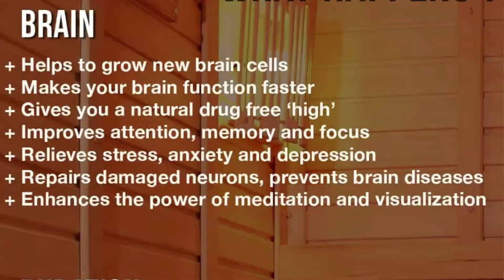Why You Need to be Using a Sauna (AMAZING 14 HEALTH BENEFITS OF SAUNA) - SOMA Breath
Sauna bathing may be linked to several health benefits, which include a reduction in the risk of vascular diseases such as high blood pressure, cardiovascular disease, and neurocognitive diseases. In this video, I'll go over 14 amazing benefits of Sauna bathing.

Yoga Nidra For Manifesting Your Intentions - Guided Meditation WIth Alpha/Theta/Delta Brainwaves
How To Use Breathwork Music To Supercharge The Wim Hof Method

Introducing SOMA breath, the rhythmic breathing meditation that has healed and impacted over 1 million lives. Led by Niraj Naik, a former pharmacist known as the “Renegade Pharmacist” for shedding light on a new way to heal holistically, the SOMA community is a worldwide tribe on the path of healing and transforming through the power of breath.

SOMA breath is meditation made fun! Mixed with stimulating ecstatic music and invigorating dance, it will instantly deepen your state and open new paths to bliss. Don’t be surprised if at the end of a SOMA session, you feel every cell in your body screaming out, “I love my life!”.

The known benefits of SOMA, as experienced by our community, include helping to relieve asthma, beat stress, enhance your brain, train your brain hemispheres, improve sex, and more. There are also many SOMA meditation music and sounds of sleep that have been consciously designed to put you in state of deep relaxation, as well as music for sleep and music for deep sleeping.